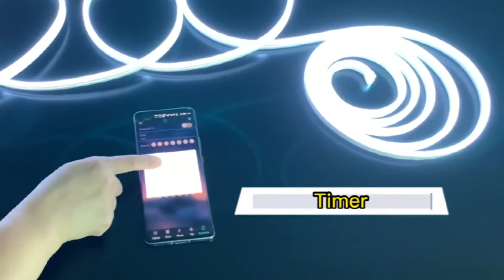12V RGB LED neon light 20 modes with 24 key remote control and APP control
Now the neon lights in the market have more and more functions. What factors do you care most about when buying neon lights?Why?

1. Super bright without flicker: high-quality silica gel material is used, and the pure and uniform continuous light without any dark spots. Use high-quality SMD 3535 chip, 108 LEDs/M, 90RA, which is brighter and more efficient than other LED chips.

2. RGB multi color: neon lights not only have 9 kinds of solid colors, but also can change the dreamlike lighting effects, such as automatic jumping, fading and flashing. Flexible enough and easy to shape, it is an ideal choice for DIY lighting and design decoration. Add exciting and unexpected atmosphere lighting to indoor scenes such as TV, game room, living room and bedroom.

3. Intelligent application function and multi-function remote control: the application has wonderful bright lights, DIY color customization, gorgeous 20 preset scene modes, music mode, microphone and timing function. The remote control includes various functions, timing, brightness, speed adjustment, etc.

4. Flexible and waterproof: neon rope lights are flexible and perfectly fit the decorative space. IP65 waterproof coating makes this LED neon light strip the best choice for indoor and outdoor decoration.